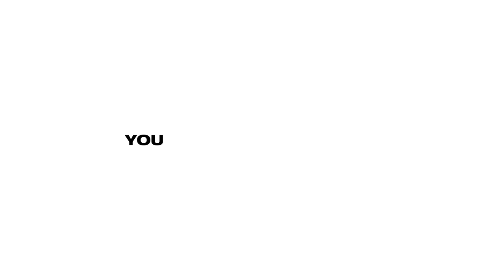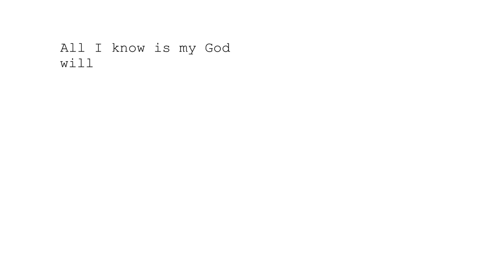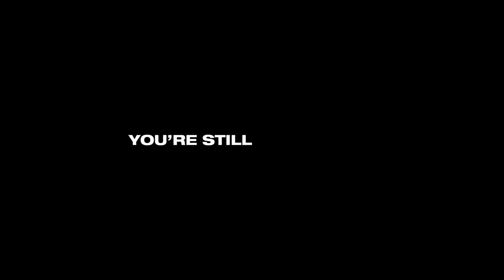Ryan Stevenson - No Matter What (feat. Bart Millard of MercyMe) [Official Lyric Video]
Lyric video by Wander Creative. Music produced by Bryan Fowler for Man Cub Music House. Co-produced by Ryan Stevenson. Mixed by Bryan Fowler. Mastered by Ambient Digital. Guitars, bass, programming & BGVs by Bryan Fowler. B-3 & additional guitars by Jonathan Smith.  Drums by Paul Mabury. Written by Ryan Stevenson, Bryan Fowler & Jonathan Smith. Bart Millard of MercyMe appears courtesy of Fair Trade Services.
No Matter What (feat. Bart Millard of MercyMe)
A lot of us grew up believing
At any moment we could lose it all
And at the drop of a hat
God might turn his back and move on
A lot of us feel like we blew it
Thinking that we're just too far gone
But I want you to know
There’s still a hope for you now

No matter what you've done
You can't erase His love
Nothing can change it
You’re not separated

There’s never been a better time to get honest
There’s never been a better time to get clean
So come as you are
Run to the cross and be free
Oh be free

You’re not separated
No matter where you run
He's always holding on
You're still a daughter, You’re still a son

Don't know what you've been taught
Don't know what you’ve been told
All I know is my God
Will never let go of you
And I don't know what you've seen
Don't know what you've been through
He'll never let go